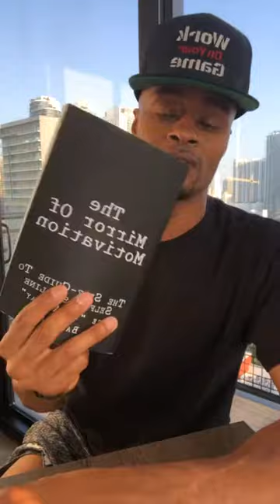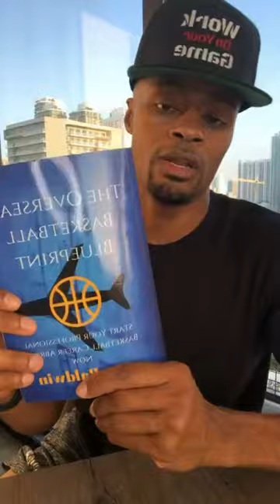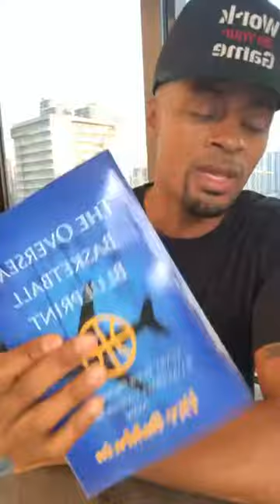Opportunity: Always In The Opposites | Dre Baldwin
Where you can always find new chances and new ideas: the opposites.